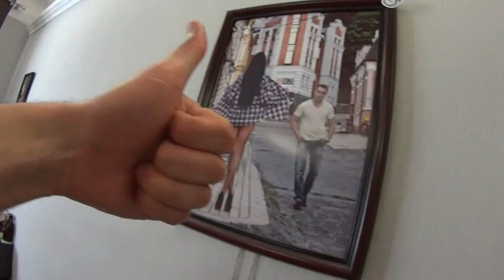2017 05 06 Киев когда кореш тоже рад